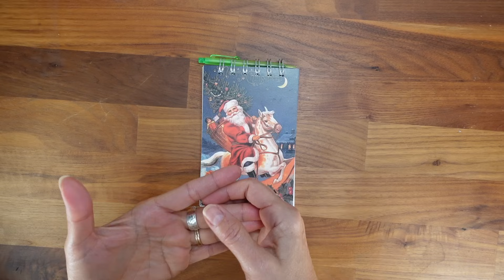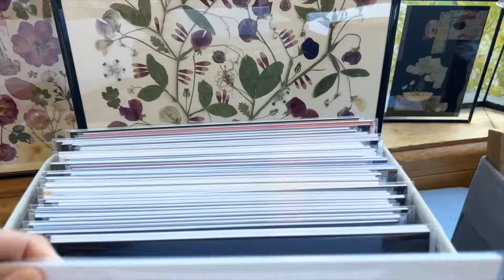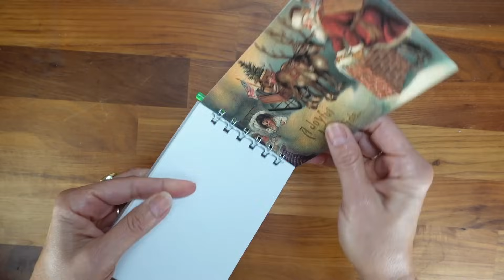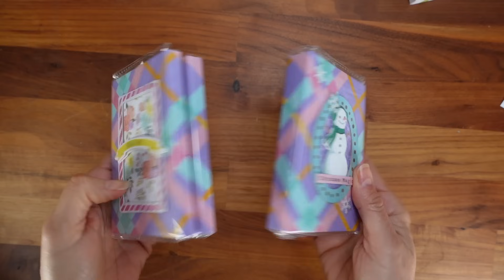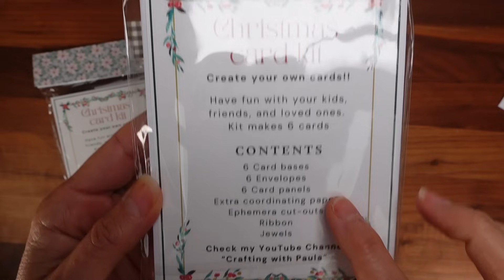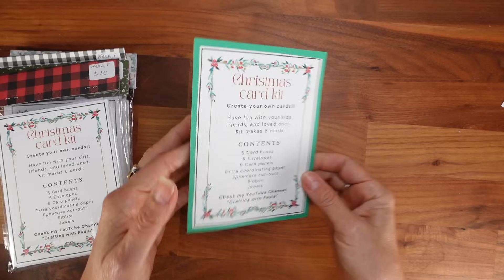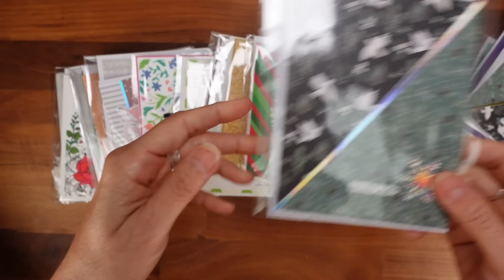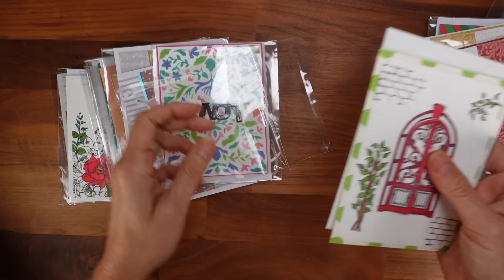What sold? Craft fair items 2023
In this video, I will walk you through the items I sold during the Local 13 Art Show in Portland. This is my first craft fair this year and most of the products you will see are part of my Craft Fair 2023 series, which will continue until the end of December, so stick around and have fun!

2. Lip Balm Purse & Gift Card holder
4. Home Sweet Home (gift card holder & More)

SUPPLIES